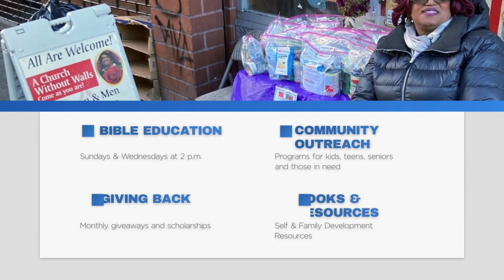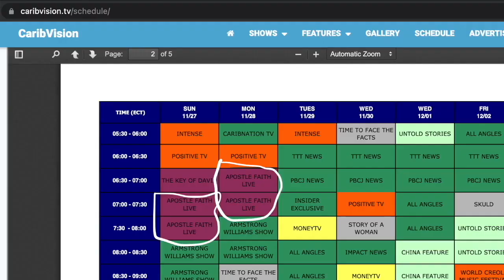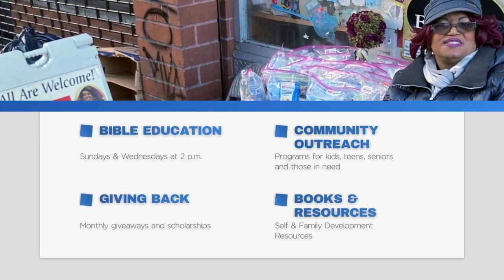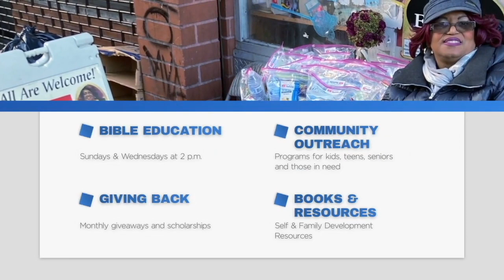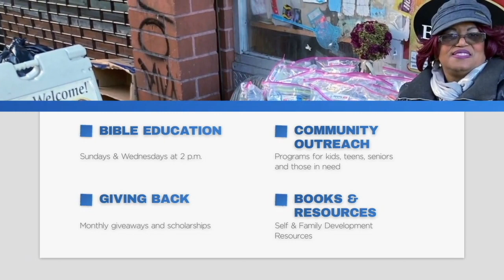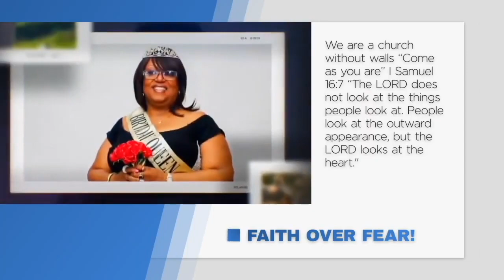WHAT AM I THANKFUL FOR PART 1 | APOSTLE FAITH LIVE | CARIBVISION.TV